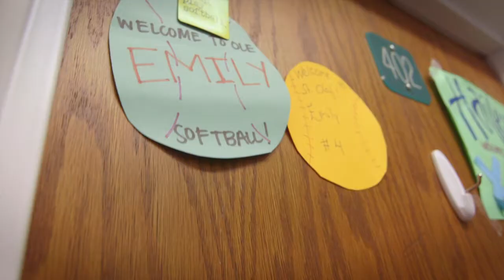Learn Across the St. Olaf Curriculum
Whether it's physics or softball, loving to learn is a common trait here at St. Olaf College.